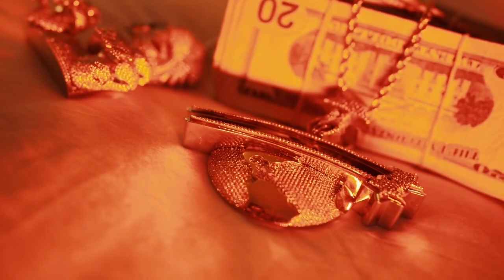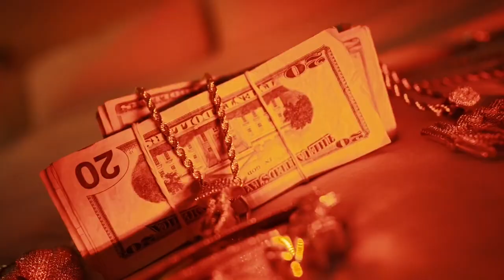Detroit x Flint Type Beat | Rio Da Yung Og x RMC Mike x YSR Gramz Type Beat | Where The Actavis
Purchase Link OR MESSAGE ON IG (Buy 2 Get 1 Free)

Not free. Dm if u got any questions DM @andyaintmakethtbeat
Must Credit (Prod. andyaintmaketht)

Detroit x Flint Type Beat | FTOS Twan x Rio Da Yung OG Type Beat | Fast Dude